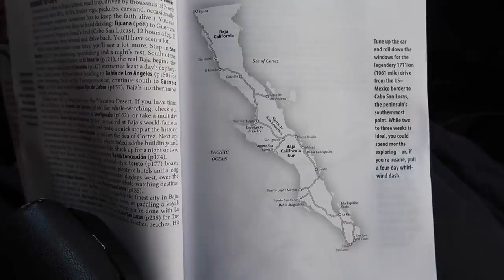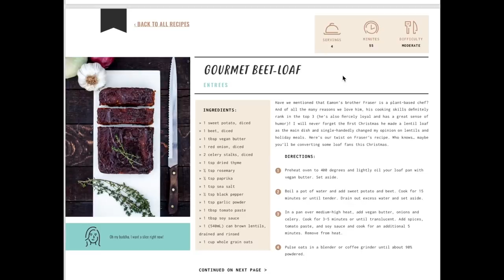VAN LIFE IN BAJA MEXICO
to checkout our beloved 52-plant based recipe e-book
VAN LIFE VLOG living in a van in baja california // baja bound ep.13

Today's vlog begins in the coastal town of Mulege where we plan on stocking up on food and water for a few days of living in our van off grid along Baja California Sur's peninsula. While the weather isn't ideal we wouldn't dare complain about the sunshine when we could be back home for van life in Toronto in -30 degrees celsius!

We have loved living in a van (self converted sprinter van) for the last year and a half and while we enjoy spending time in Canada it can get a little cold throughout the winter. So, we've decided to hit the road and drive across the continent to enjoy some warmer weather in Baja Mexico. If our last trip to this country taught us anything... it's to expect the unexpected!!

OUR CAMERAS:
Canon G7X
Panasonic GH5

We're Eamon and Bec, a Toronto-based couple who live full-time in our self converted Sprinter Van!!